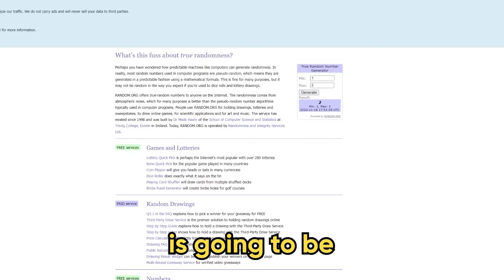Whoever Creates The BEST FIRE SERVICE Wins 500 ROBUX! (Liberty County)